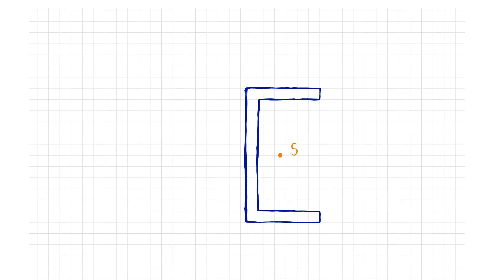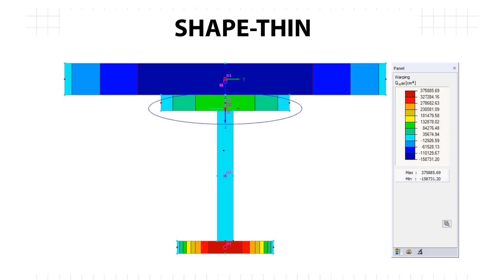Техническая механика | Центр тяжести | Статический момент | Сечение компонента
В данном видео будет объяснено, что такое центр тяжести. В каких случаях центр тяжести конструкции совпадает с геометрическим центром тяжести? И что такое оси центра тяжести? Данное обучающее видео посвящено именно этим вопросам.

Потом на известном примере из гражданского строительства будет выполнен соответствущий расчет.
Речь пойдет о сечении компонента плиты и железобетонной балки, потому что они оба имеют одинаковую плотность и следовательно, у них можно определить центр тяжести.

Но поскольку обычное объяснение расстояний от центра тяжести и частичных поверхностей с помощью таблиц иногда сбивает с толку, мы попробуем сделать это с помощью цветов.